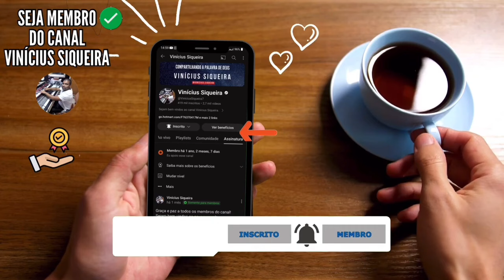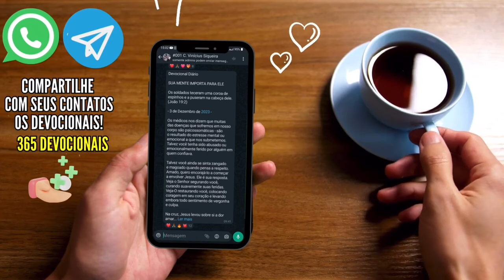Myles Munroe - 6 COISAS QUE MATAM SUA VIDA DE ORAÇÃO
Princípios comprovados de oração de personagens bíblicos cujas orações foram poderosas e eficazes.

Chave aleatória
11d935e8-ecea-4ffa-88fd-325aba945c50

Agência: 0001

Myles Munroe nasceu em Nassau, Bahamas, em 1954. Graduou-se em educação, artes plásticas, e teologia. Obteve o mestrado em administração pela Universidade de Tulsa, e o grau de Doutor honoris causa pela Universidade Oral Roberts, atuando nesta em 1980 como professor adjunto da Faculdade de Teologia. Nos últimos anos, Myles Munroe viajava por todo o mundo realizando palestras para governos, líderes, empresas, escolas/universidades e congregações, auxiliando mais de 500.000 pessoas a cada ano no desenvolvimento pessoal e profissional, e ele recebia centenas de convites a cada ano para falar no mundo inteiro.
Dr. Munroe colocava ênfase em suas palestras e livros sobre o Reino de Deus e acreditava que toda a Bíblia, junto com a mensagem de Jesus, girava em torno do reino e não uma religião.
Dr. Munroe participou do programa de Benny Hinn, This is Your Day, onde falou sobre o Reino de Deus.
Sua esposa, Ruth Munroe era co-pastora junto com ele da BFMI, e são pais de dois filhos: Charisa e Myles Jr.